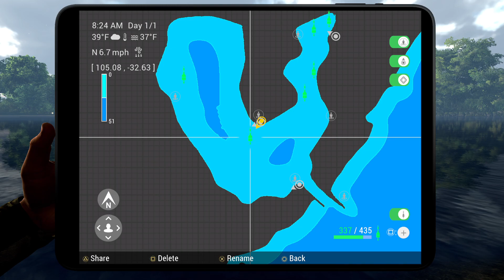Fishing Planet Historic White Bass Saint Croix Lake 2023